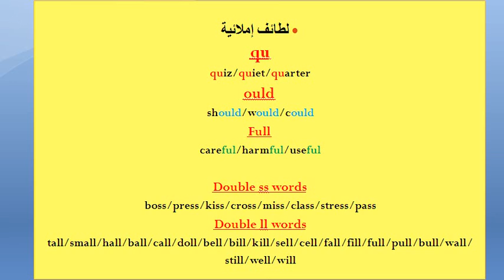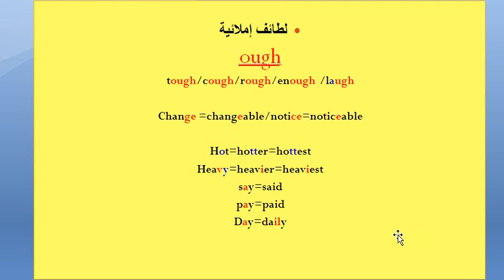دورة الاملاء الانجليزية حلقة5جزء 1.wmv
نتابع معكم الحلقة 5 جزء 1 من دورة الاملاء الانجليزية